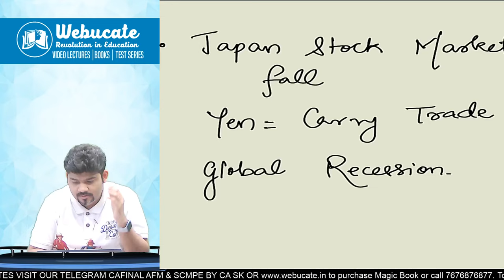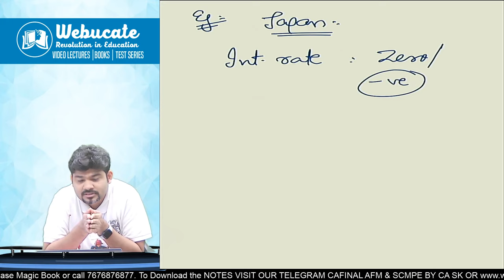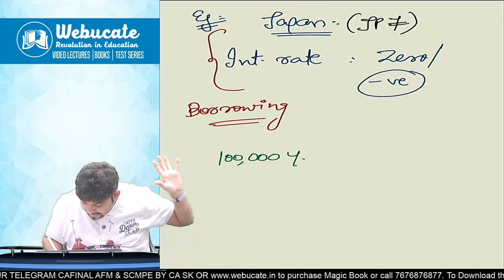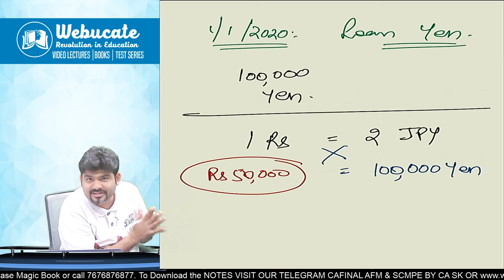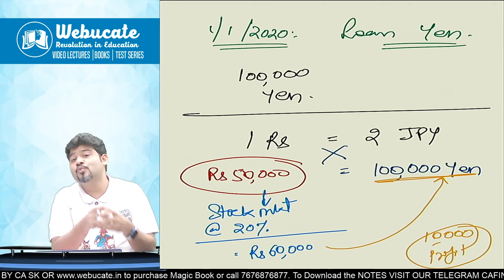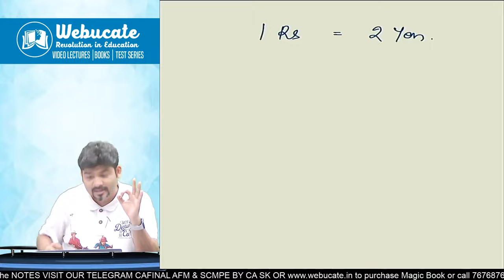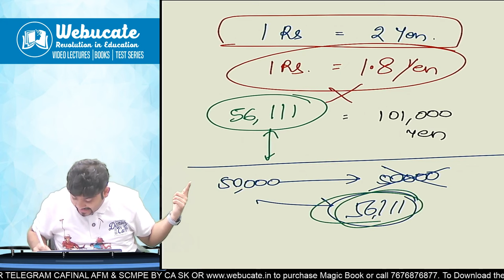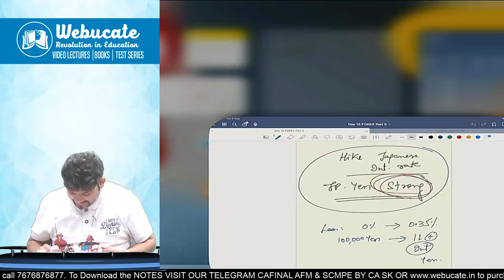JAPANESE MARKET FALL CARRY TRADE YEN STOCK MARKET IMPACT COVERED INTEREST ARBITRAGE